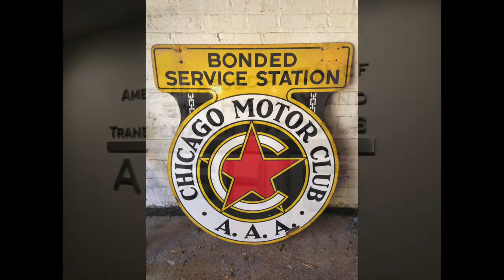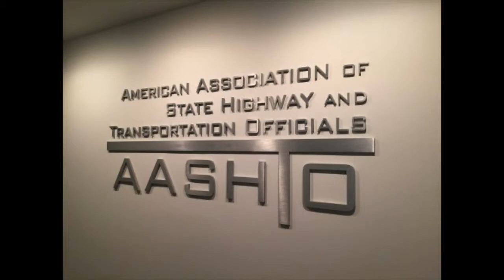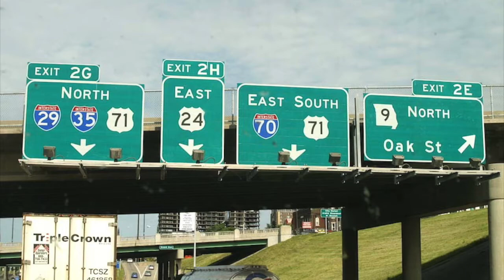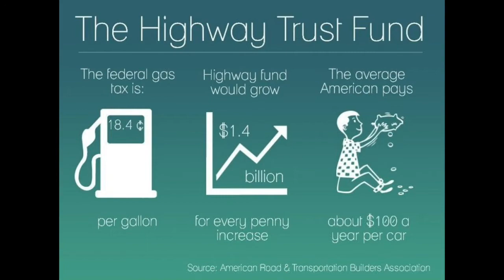History Snapshot: June 29, 1956: Ike signed the Federal Highway Act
Some background to the Interstate Highway System